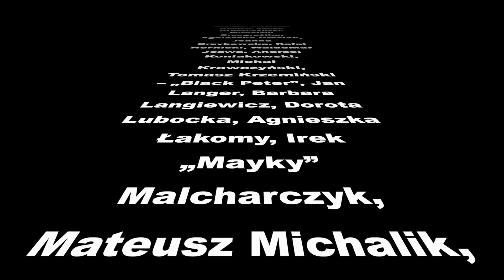XX lecie ŚTF wspominajki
Film ze wspomnieniami Członkiń i Członków Śląskiego Towarzystwa Fotograficznego z okazji XX rocznicy istnienia.